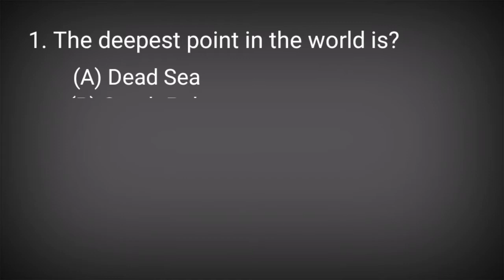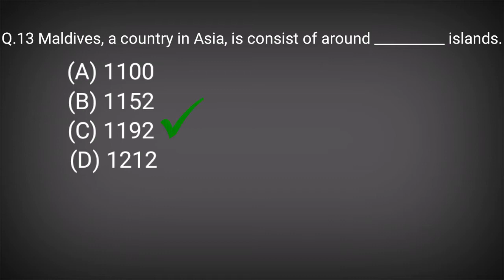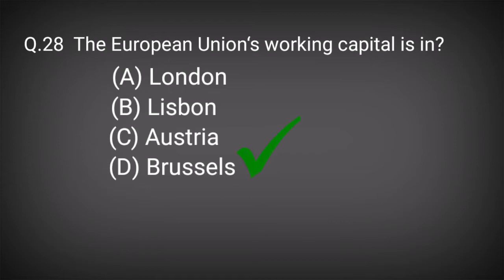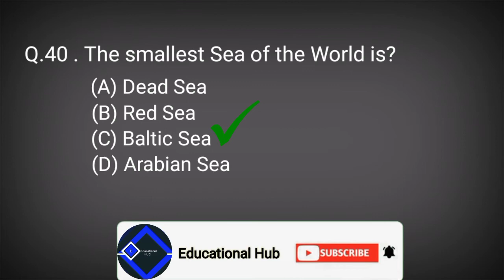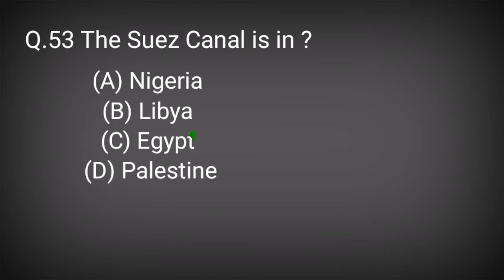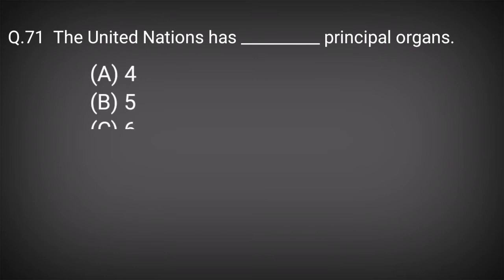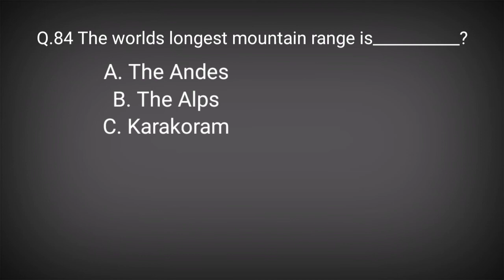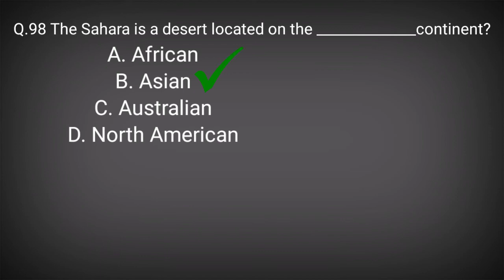Top 100 most repeated general knowledge mcqs||important general knowledge mcqs|NTS,PPSC,ETEA,ISSB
Hi gays, today I share with you the most important top repeated 100 MCQS of general knowledge for all kind of education test like nts, ppsc, css, pms, issb,  fpsc, Pak army, Pak navy, and pakistan air force also. This is total 100 mcqs of top repeated general knowledge in every test and hope that it will help you alot in your test.

You know that general knowledge is mandatory subject in every feild and in every test , so if you want to strong your knowledge about world then this is the best video for you to gain knowledge about world.

This channel Educational Hub preparation is especially design to provide you important knowledge  and to help those who are preparing for NTS, OTS, ISSB, CSS, PMS, PPSC, FPSC, Pak army , PAF, Pak Navy, ITS, and many more.